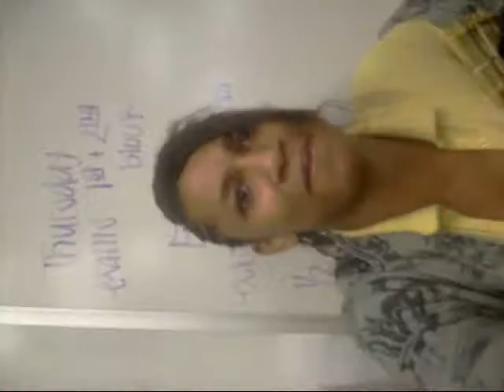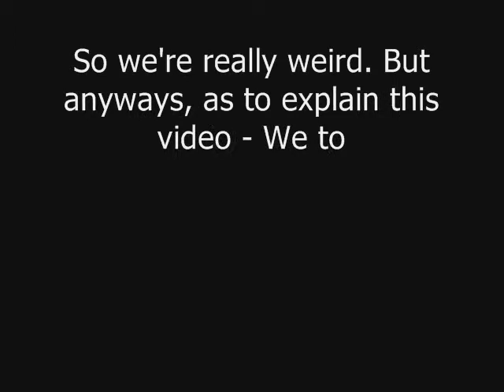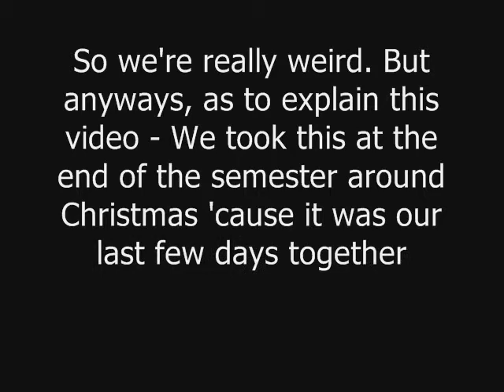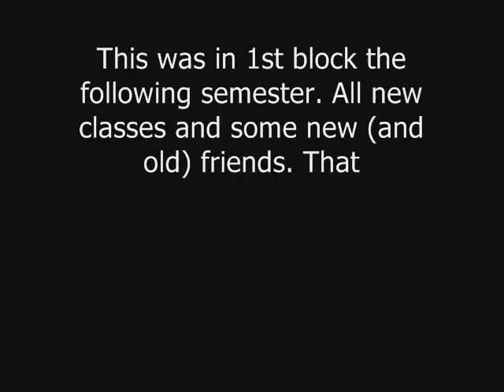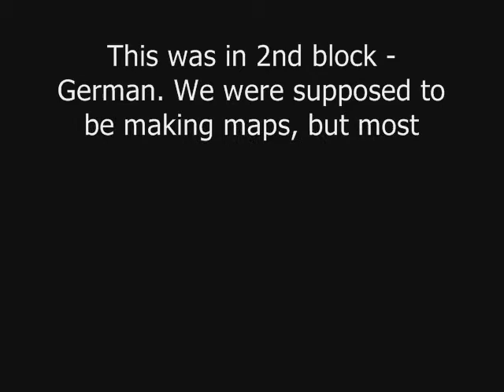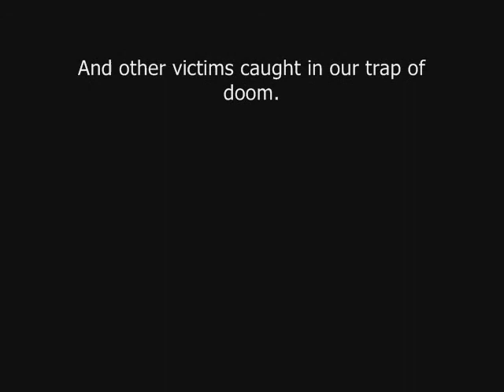Randomness At School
The video describes everything. Enjoy. haha.